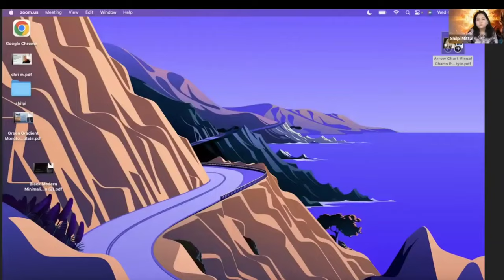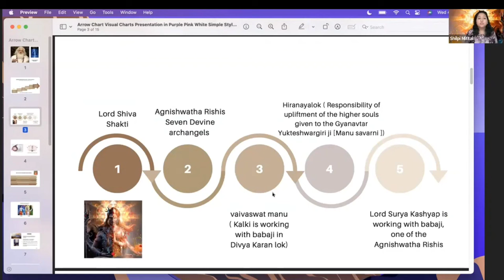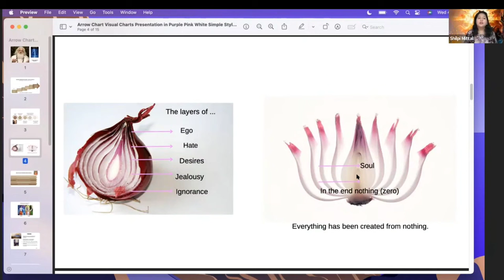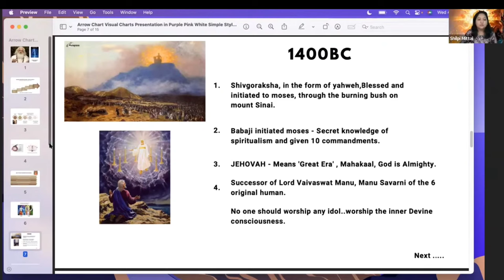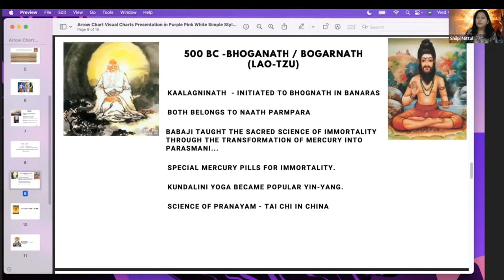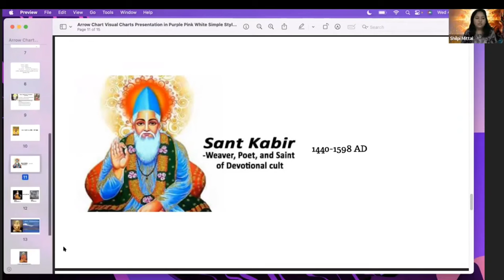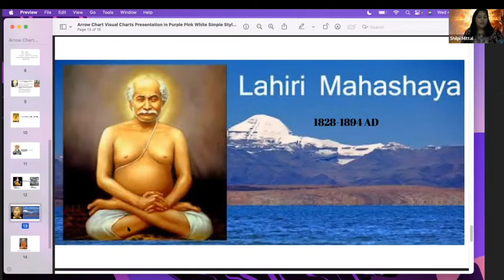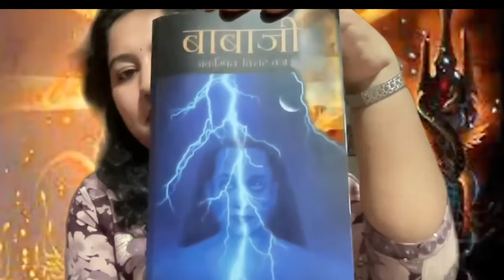Mahavatar Babaji | Story of mystic |हिंदी में | Yogiraj Gurunath Sidhanath |Shambhala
My dear masters, In this video I am going to share with you some mysterious things of Mahavatar Baba Ji.  Which is told from the book "Baba Ji Accompit Virat Vajra" by Yogiraj Guru Nath Siddhanth.  You will learn a lot from this book summary.
Like .. How the divine powers work and when is Kalki Avatar going to happen?
Who controls future events and this universe?  Are Mahavatar Baba Ji and Gorakhnath the same?...  and who are the present Gurus who are called Mahavatar Baba Ji?  So let's know in this video.

you can buy this book from Amazon 👍